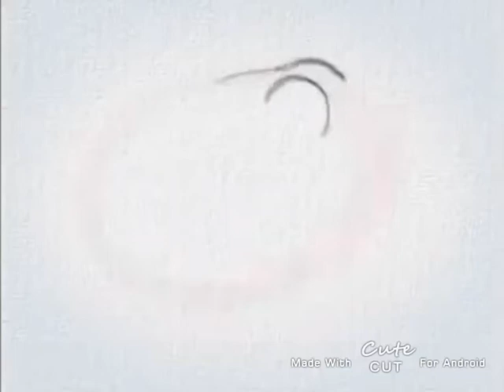TeleToon/Klasky Csupo/Porchlight Ent./Modern Cartoons/Oscar The Car's WebSite/PBS Kids (1997/2005)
Tirado da PBS Kids pegando a primeira temporada de "Oscar The Car" (Desde 1997)

NOTA: Falso